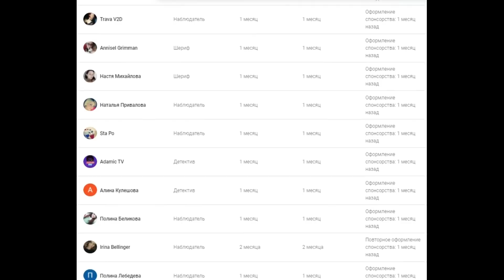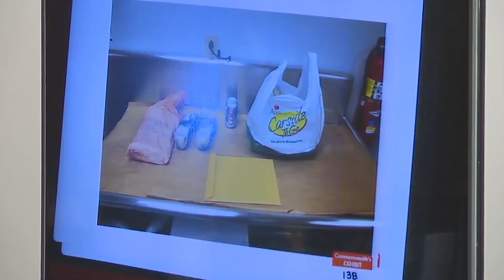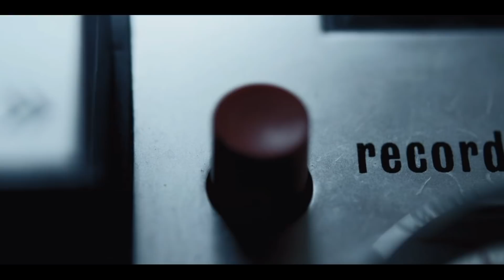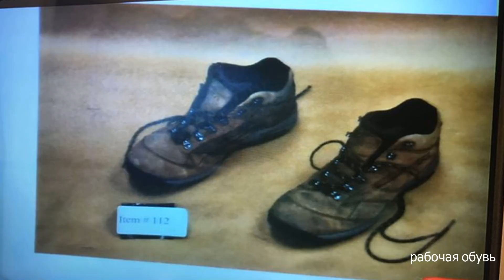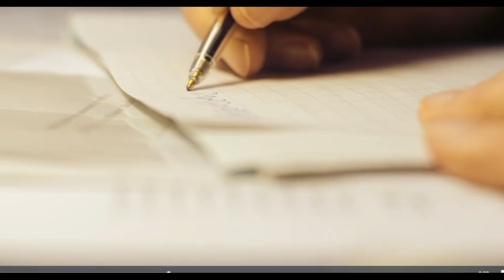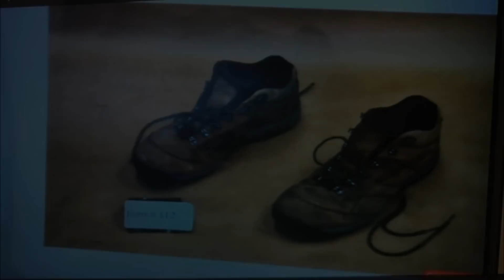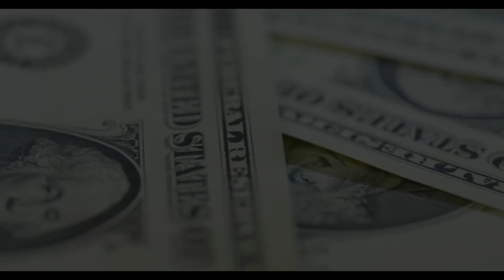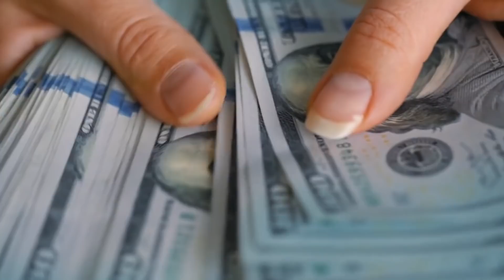Несправедливо осужденный или алчный убийца ?Дело Мишель Мокби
информация

Альтернативный канал